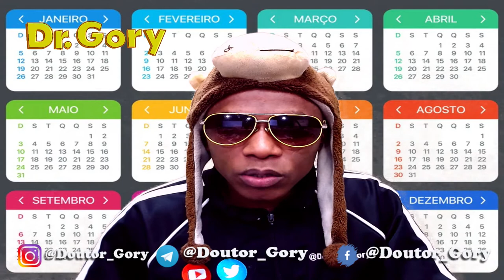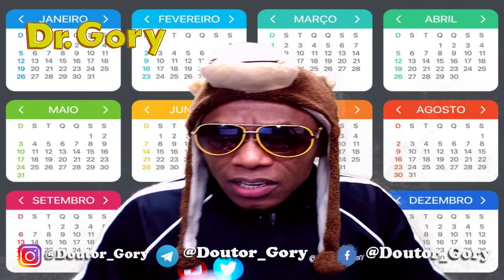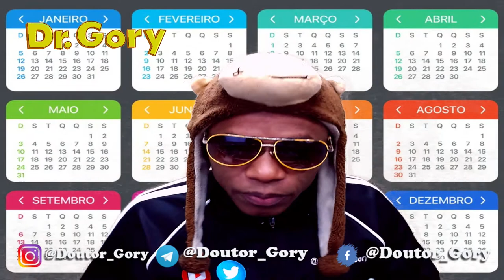Hiroshima e seu Triste dia | Dia 6 de Agosto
Oque comemoramos no Dia 6 de Agosto ??? Vamos ver oque podemos comemorar no Dia 6 de Agosto algo muito triste aconteceu nesse dia sabia ? . Espero que seja algo interessante.
Colabore com o Canal para mais Conteúdo:
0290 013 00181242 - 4